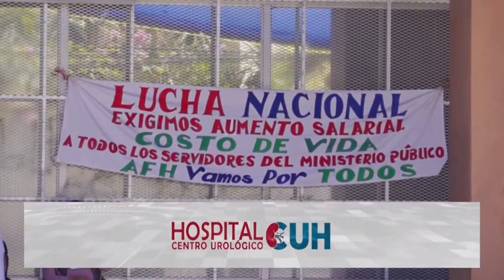Fiscales y empleados llegan a reunión convocada por el MP pero no llegan a acuerdos de reajuste